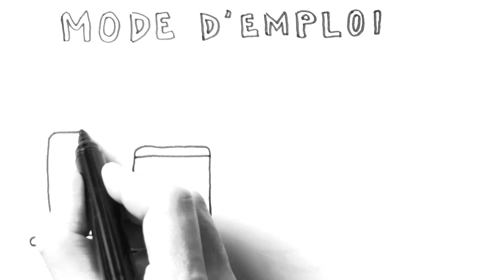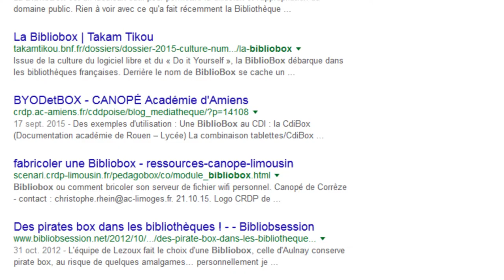BiblioBox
la Bibliobox, qu'est ce que c'est et comment ça marche ?
Pourquoi ce dispositif en bibliothèque ?

Reportage avec la complicité de Dominique à La Bouëxière en Ille-et-Vilaine, avec sa bibliothèque de rue dans une cabine anglaise.

Toutes les informations sur les Bibliobox sur le site de la communauté francophone